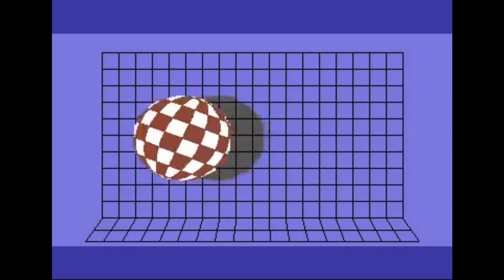Boing Bouncing Ball Demo Amiga Atari Commodore 64 Sinclair QL Comparison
From Nostalgia Nerd Channel